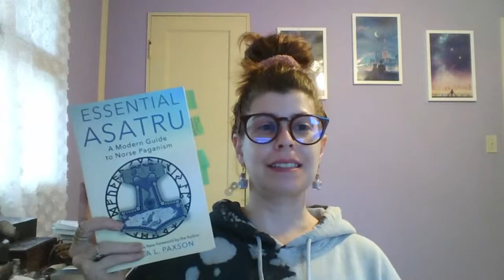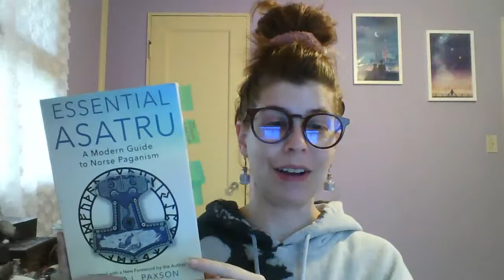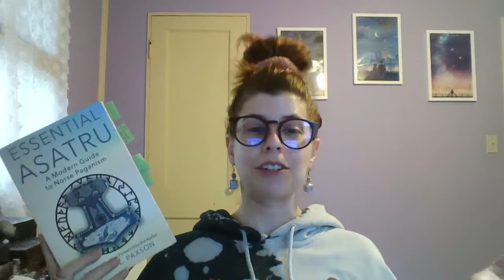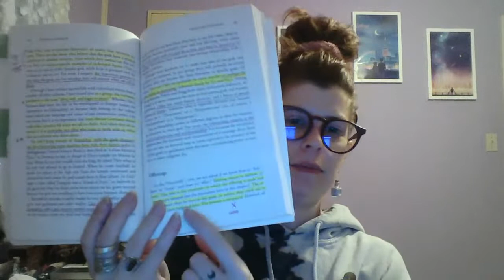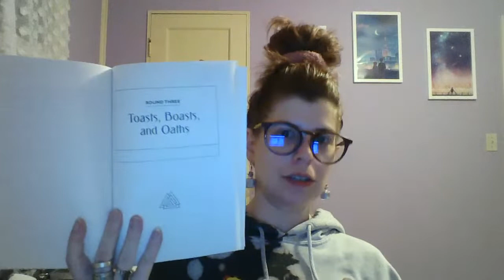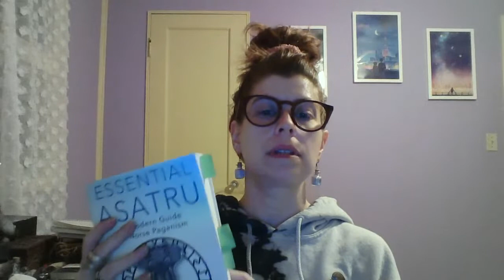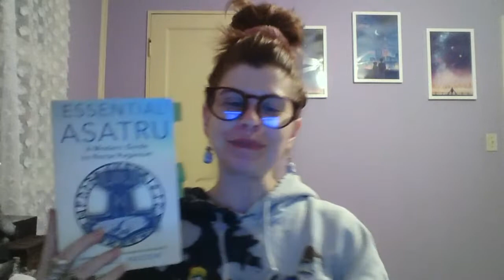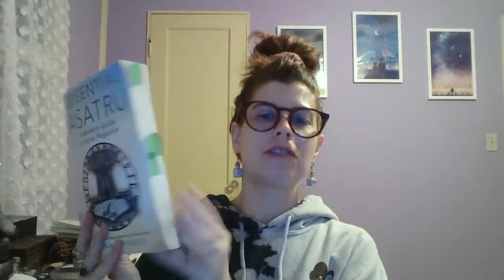April BOOK CLUB LIVESTREAM ~ Essential Asatru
Join me to discuss the Book Club selection for April, Essential Asatru by Diana L. Paxson